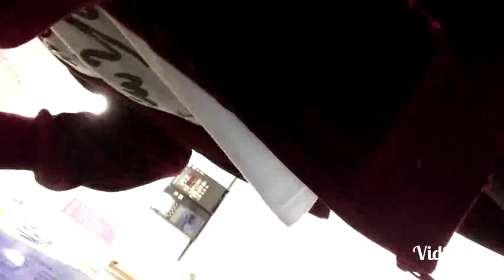Vlog #1 at school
Musically-@queen_jasminepw
Live.me-@queen_jass_
Stay beatiful and positive also i hope u like my intro new one each week